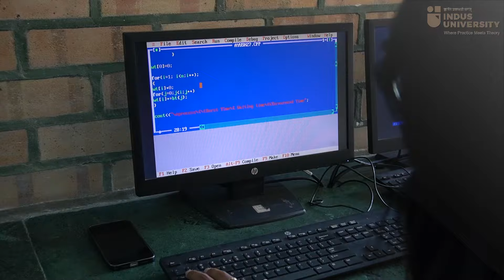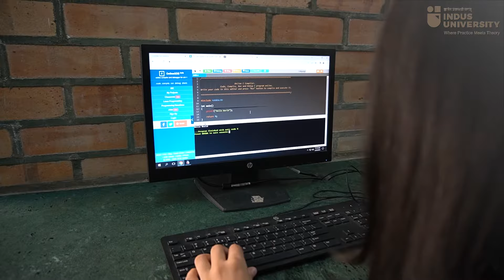Ready to make a difference in the world, enrol at Indus University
Discover the vibrant energy and passion of our students at Indus University as they immerse themselves in learning, eager to shape a better tomorrow.